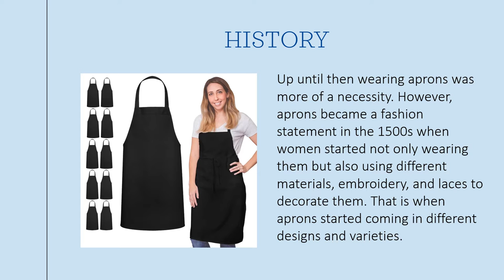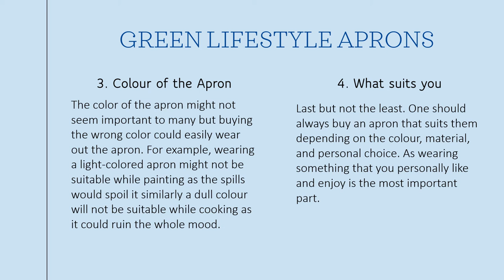Shop Wholesale Cooking Apron Online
Keeping your clothing clean while cooking and baking is difficult without the proper supplies. Cooking Aprons keep spills and splashes away from your regular clothes, no need to change your party dress before the party. Green Lifestyle have a wide range of cooking aprons, including options with pockets.